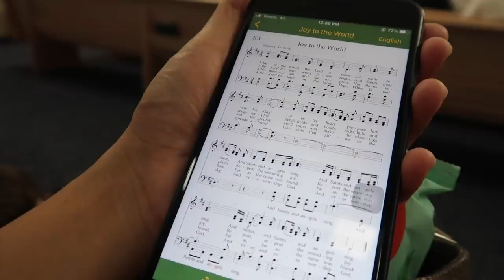Nitro’s FIRST TIME AT CHURCH sa AUSTRALIA! | Shanta Woolley